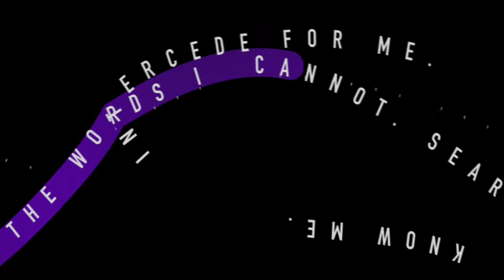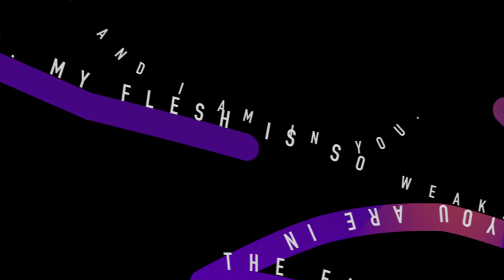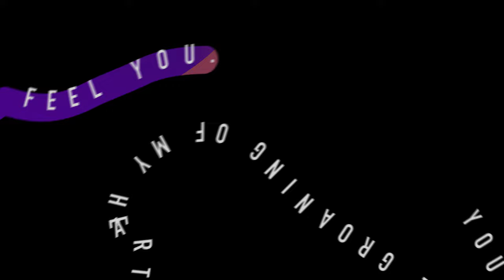Intercede - Amanda Danziger - Lyric Video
Written by, Amanda Danziger and Filipe Michael
Produced by, Filipe Michael
Mastered by, Vinnie Alibrandi
Artwork by, Pat Higgins
Animation by, Amanda Danziger

The Story Behind “Intercede”

I think we’ve all been there, where you find yourself in dire need to pray, but words are few. I’m still writing in a place where I’ve been battling my flesh, and focusing my mind on the Spirit. It’s my sinful struggle, but each day there is new joy, light, and forgiveness.

This past year in Bible Study, I poured my heart and thoughts to the ladies in my group. They listened with wisdom and someone pointed me to Romans 8:26-27 — “Likewise the Spirit helps us in our weakness. For we do not know what to pray for as we ought, but the Spirit himself intercedes for us with groaning too deep for words. And he who searches hearts knows what is the mind of the Spirit, because the Spirit intercedes for the saints according to the will of God.” It was an intercession for me and became a song that I repeatedly sang to myself.

When the words are gone, there is an advocate on my behalf: searching and groaning the prayers that are too deep for words.

Verse 1:
Dear Spirit,
I’m weak intercede for me.
Deep inside,
search my heart,
know my mind.
Intercede for me.
Pray the words I cannot.
Search me and know me intercede for me.

Chorus 1:
For you are in the Father
You are in me
And I am in You
You never left me
This I know
Cause I, I feel you

Verse 2:
Oh Spirit bear witness
May I glorify
Deep inside,
You know my heart and my mind.
Teach me to wait,
intercede for me.
My flesh is so weak intercede for me

Bridge:
You hear the groaning of my heart
 You search me inside

Outro:
Intercede for me
Search me and know me
Intercede for me

Performed by, Amanda Danziger
Every instrument you hear in this track by, Filipe Michael
Bass, Bruce Kite
Lyrics and Melody by, Amanda Danziger